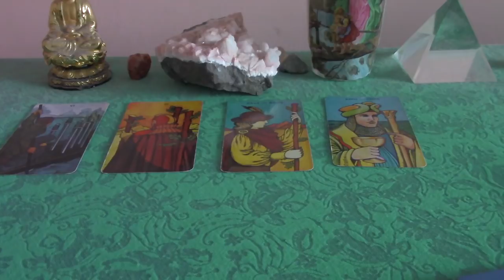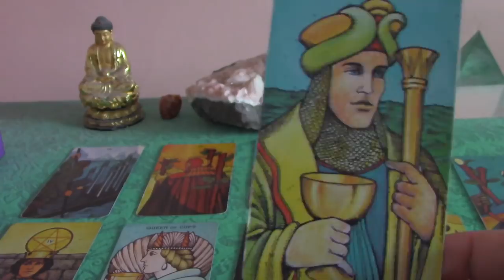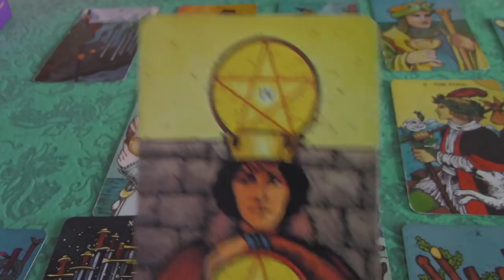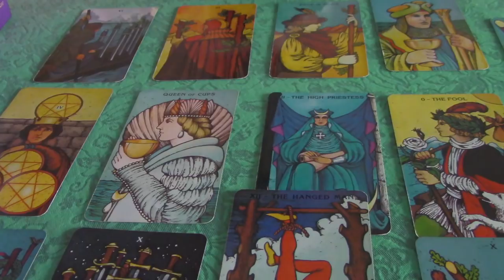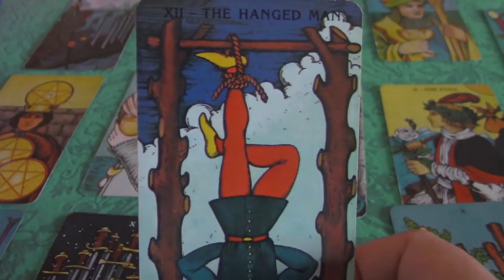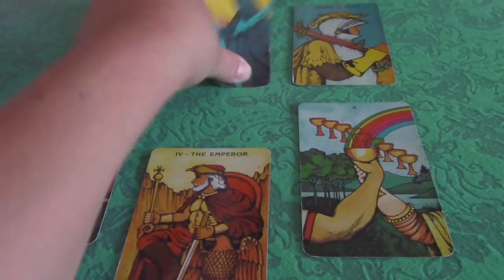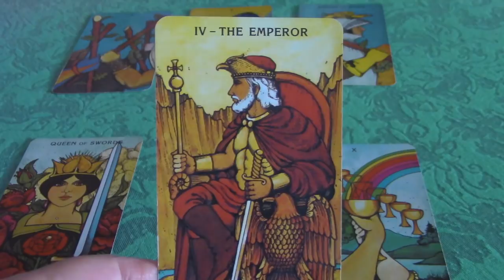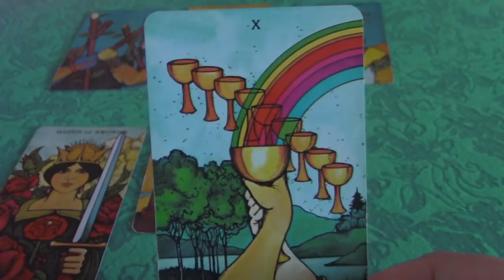Scorpio 2018 Tarot Forecast: New Adventures & Career Mojo!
Scorpio 2018 Tarot Forecast.